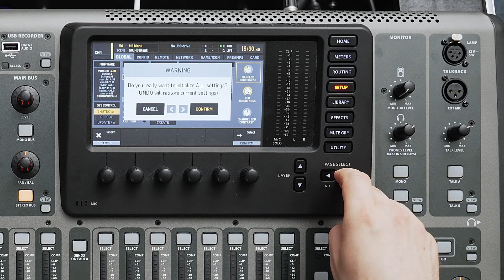Behringer X32 EINZELNE Scene zurücksetzen, OHNE andere Szenen zu zerstören.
In diesem Video zeige ich dir, wie du auf dem Behringer X32 Mischpult eine einzelne Szene zurücksetzt, OHNE dabei das gesamte Mischpult zu löschen und einen Reset auf Werkstandard durchzuführen. Dafür benutzen wir den Reset Console Dialog.